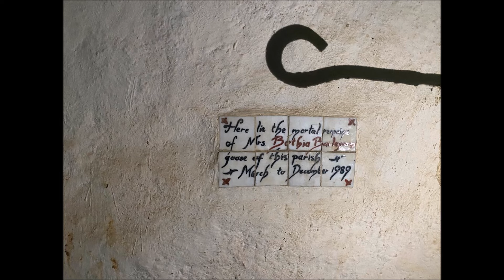COLIN STOKES BARN IN CHEDGLOW, WILTSHIRE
COLIN STOKES JUST WANTED TO build a barn to store hay and house his sheep. Then he “got a bit carried away,” and ended up with a castle that looks like something out of The Lord of the Rings.

The Hobbit House, also known as Colin’s Barn, in Chedglow, England, has been abandoned since Stokes moved away in 2000 to avoid the noise of a forest marble quarry opening up nearby. He never finished his project, which he had started 1989 using rocks and stones from around his property, and concrete to hold them together.

Inspired by buildings he had seen over the years, Stokes started with a simple rectangular structure, put up with dry-stone techniques. Then he just kept going. He added turrets and dovecotes, stained glass windows featuring the seasons and the elements (which Stokes made himself), a spiral staircase, and beautiful arches. All of it was done by hand, and with no plans drawn up in advance.

Several birds, including an owl, lived in the turrets and dovecotes while Stokes was building, and those parts are now dominated by birds. On the second floor, Stokes added a room for himself so he could live in the structure during lambing season, though he mostly lived in a nearby cottage.

Built to blend into its surroundings, the building has come to be known as the “Hobbit House,” though Stokes takes issue with the nickname. He thought of it simply as his barn. To be fair, unlike a hobbit’s home, the structure is not built into the side of a hill. But it does look a bit like a hill itself. The barn is a little difficult to find, and is on private land. A sign discourages visitors, but it doesn’t seem to work. The structure is still in very good condition—a testament to the builder’s skill.